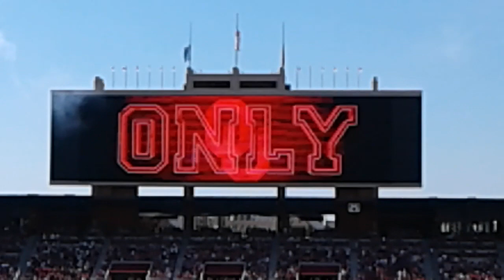Oklahoma Sooners 2018 Intro Video (best view)